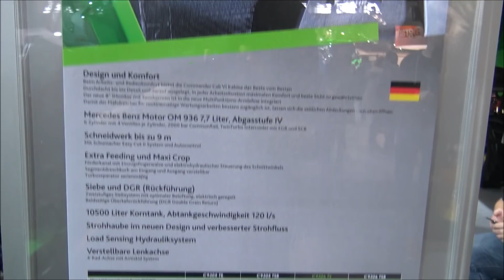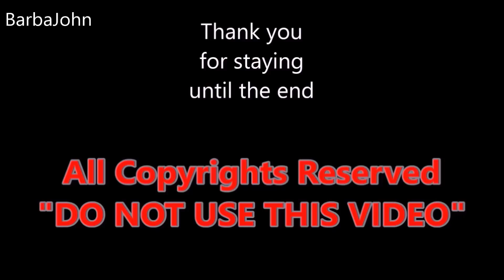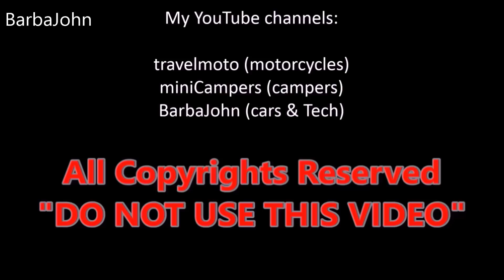The 2018 DEUTZ - FAHR C9306 harvester combine